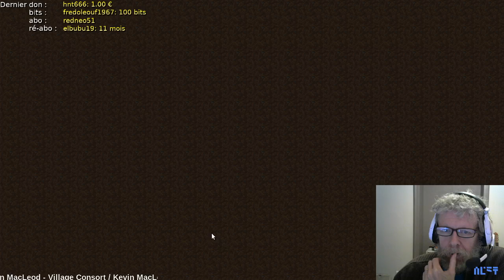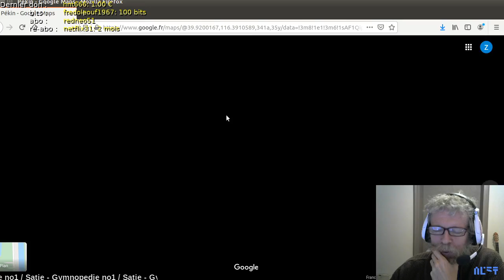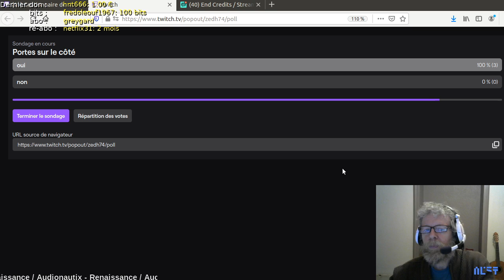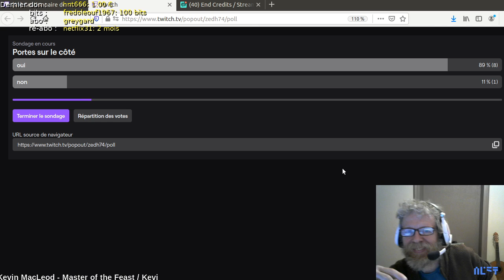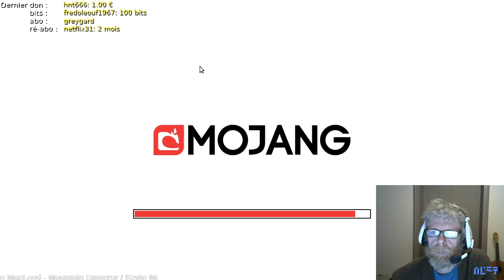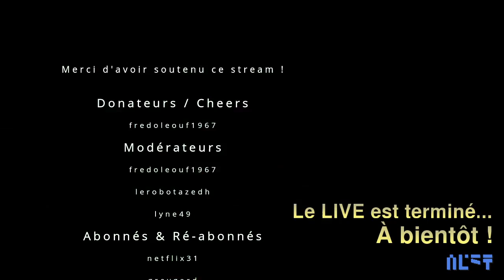MATS XVe - Retour en Chine - Jardin impérial 5 - LIVE 2020.06.22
*** Rediffusion de mon live Twitch
C'est reparti sur le serveur MATS ! Et on continue le dernier gros morceau de la cité interdite, le jardin impérial avec l'aide avisée de Dame Dodo. Ça sera l'un des derniers LIVE de la saison, Holycube V démarre et je vais faire une pause. On se retrouvera pour un live / épisode fin de saison quand Holycube sera terminé.